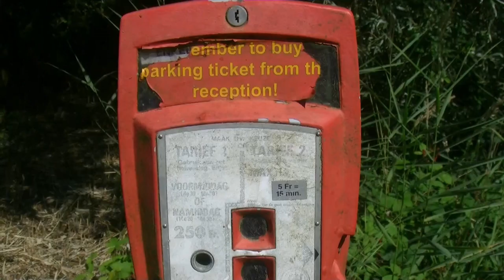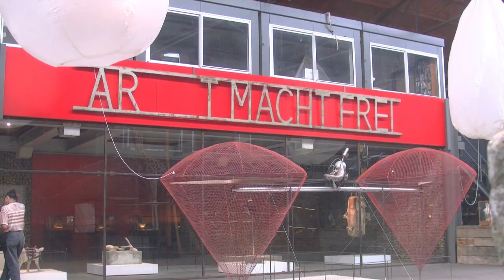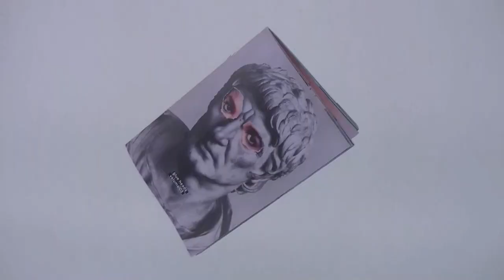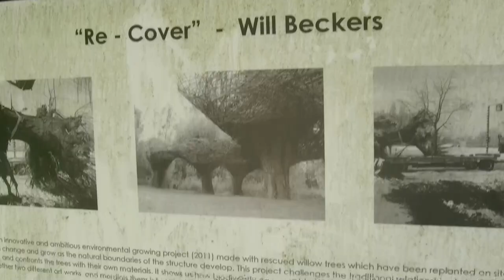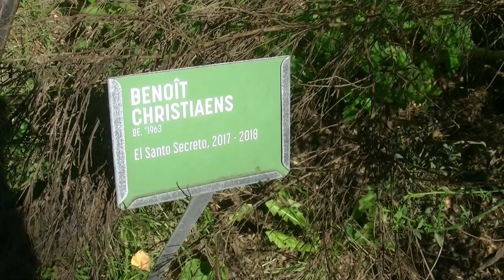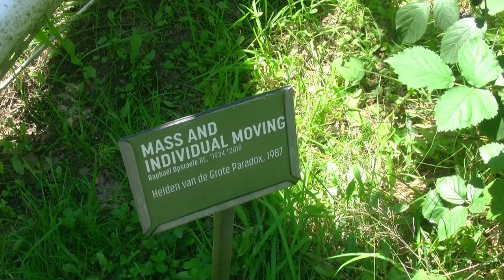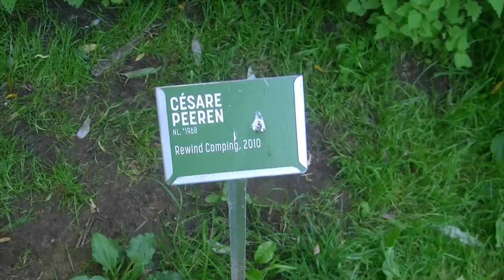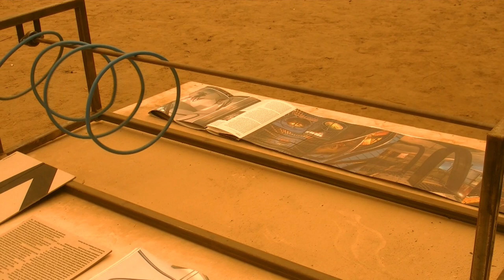Verbeke Foundation Junk Culture City Art 2023 movie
De Verbeke Foundation ligt bij Antwerpen in het dorp Kemzeke in België. De Foundation is opgericht door Geert en Carla Verbeke-Lens. Een uitzonderlijke collectie collages en assemblages, moderne en hedendaagse kunst vormt de kern van de verzameling. Met 12 hectare natuurgebied en 20.000 m² overdekte ruimte is de Foundation één van de grootste privé initiatieven in Europa. De Verbeke Foundation streeft ernaar een plek te zijn waar cultuur, natuur en ecologie zich nauw met elkaar verweven. Om die reden sluiten de werken van bio kunstenaars perfect aan bij het museum, waar vergankelijkheid een voorname rol speelt. In speciaal ontworpen kunstwerken kun je een nacht doorbrengen, zoals in de CasAnus van Joep van Lieshout of in de Blob van dmvA architecten.
De zomertentoonstelling 2023 Junk Culture-City Art is zeer zeker een bezoek waard.